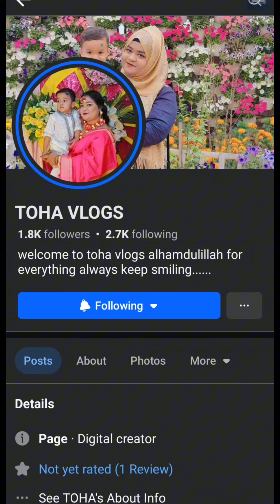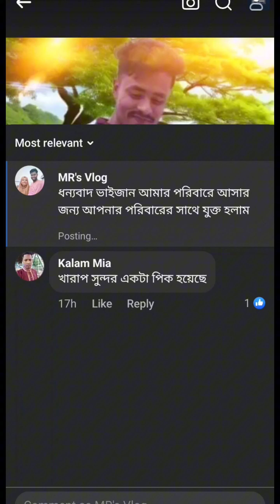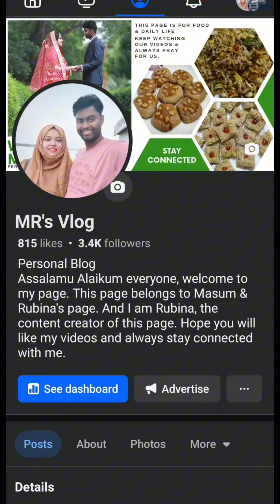🎯🎯ফেসবুকে দ্রুত ফলোয়ার বাড়ানোর টেকনিক🎈🎈🧨🧨